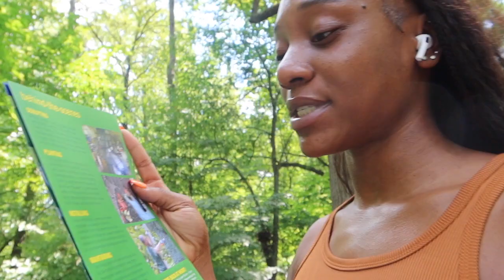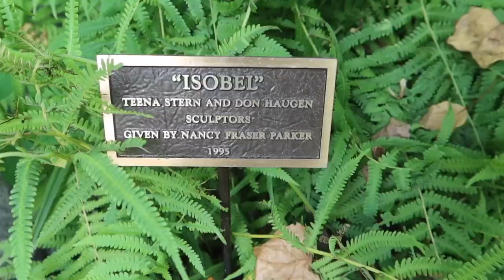Getting out my comfort zone!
Thank you for watch my video. I promise im working on getting better at editing